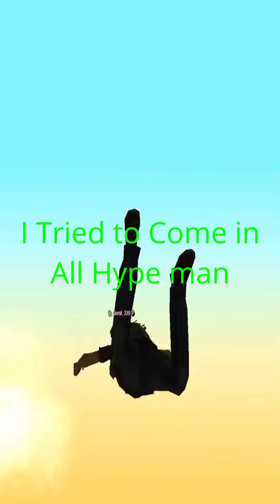LEON SCOTT KENNEDY GETS JUMPED BY 2 MEN IN FLANNELS